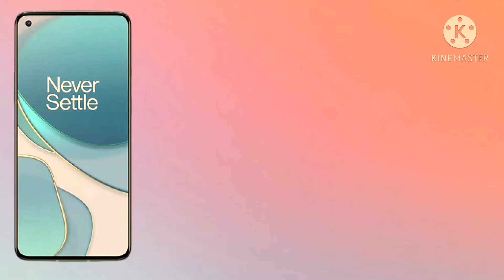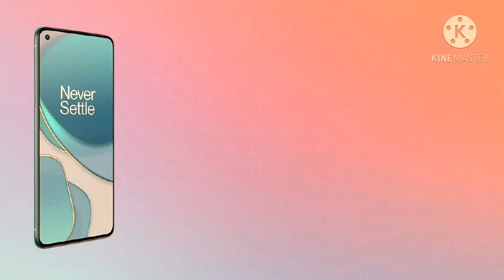One plus 8T Spec in 2022 🔥🔥🔥